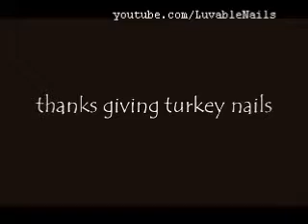Bird ♥ nail art by luvablenails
This cute looking Thanks giving Turkey nail art you must see! This tutorial has step by step instructions and easy to paint your nails.

NOTE
This is an ORIGINAL video I created and uploaded by me.
There is NO commercial content or no one has paid me to do it.